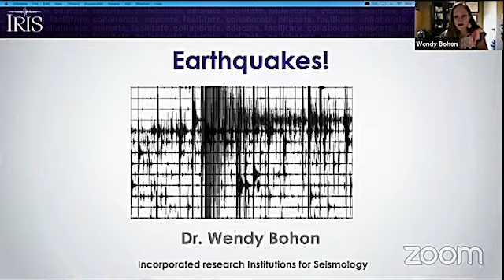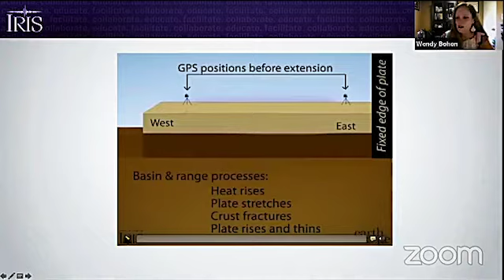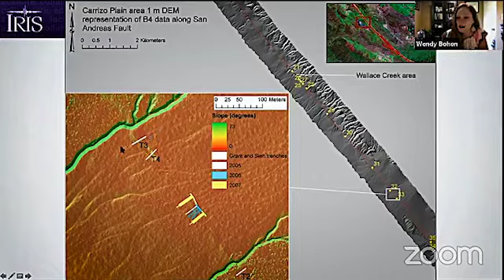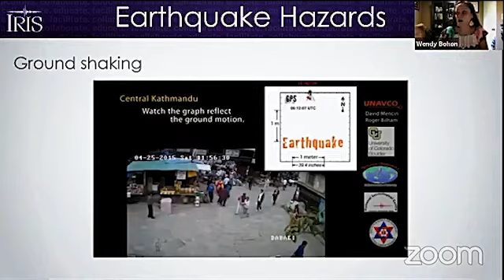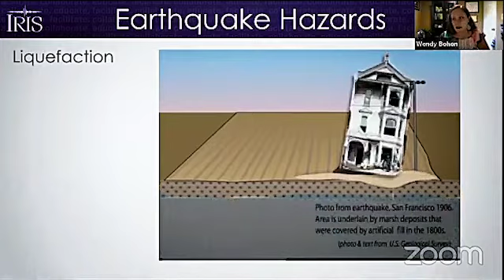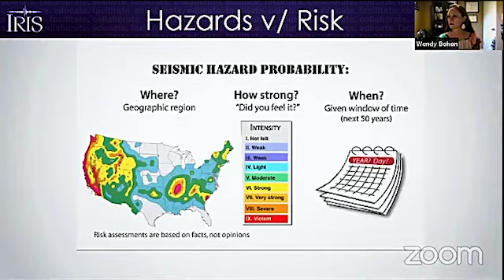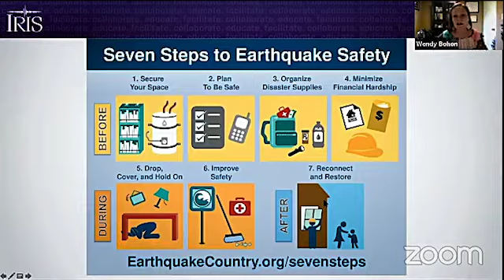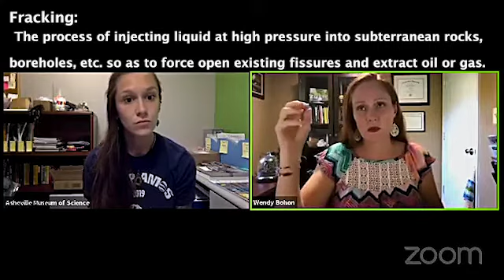Revisiting Ask a Scientist: Earthquakes & Seismology with Dr. Wendy Bohon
Today we revisit a previous episode of Ask a Scientist with geologist, Dr. Wendy Bohon. As AMOS prepares to open a new exhibit featuring women In STEM, we thought It was an important time to highlight an IF/THEN ambassador who serves as an inspiration for so many other female scientists.

Although this will not be our typical live episode, please feel free to send in any questions along the way! Please enjoy this rerun of Ask a Scientist: Earthquakes and Seismology with Dr. Wendy Bohon!